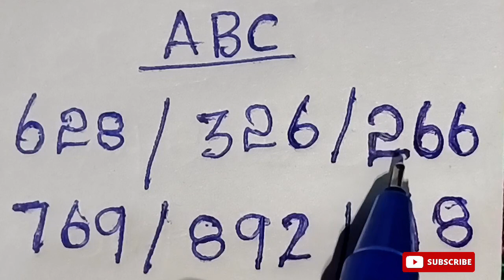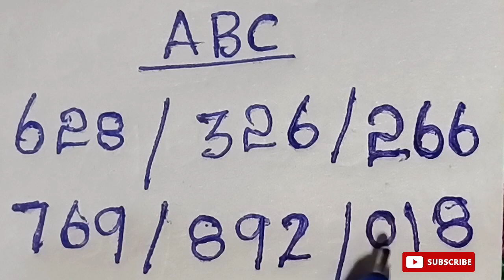ABC கேரளா லாட்டரி Result -555 kerala lottery guessing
Only KERALA LOTTERY GUESSING.

thanks for watching.